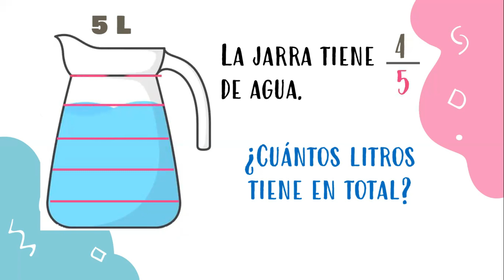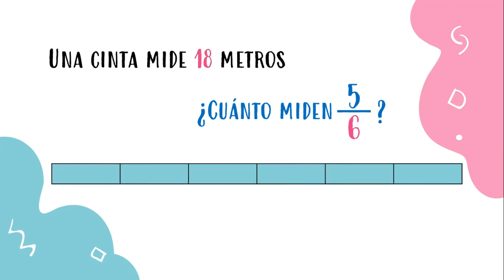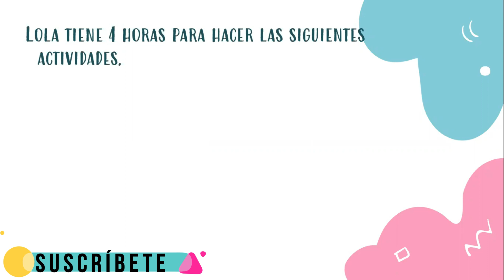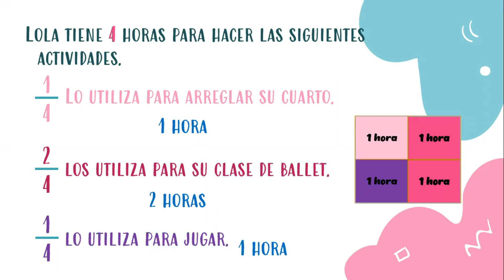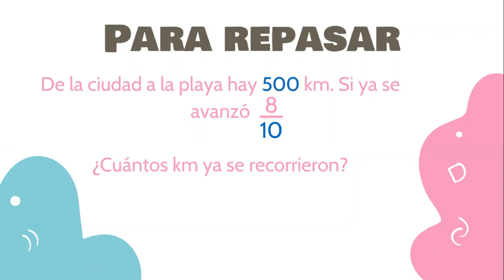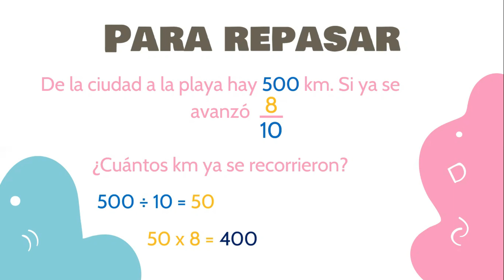FRACCIONES de CANTIDADES que se MIDEN👩🏻‍🏫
En este video te explico de manera sencilla cómo obtener la cantidad a la que equivale una fracción.

¡SUSCRÍEBETE!

Material didáctico para trabajar las fracciones.
Cubos de fracciones
Juego de fracciones